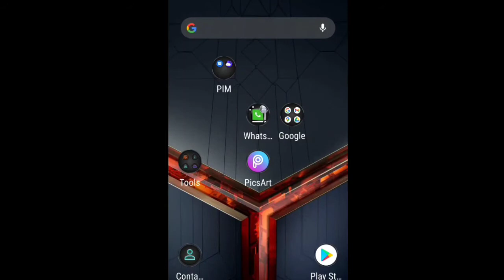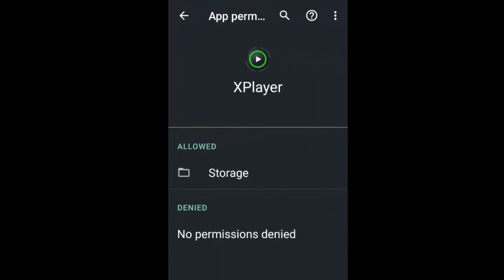Xplayer || How To Fix Something wrong with this Video playing in xplayer problem solve